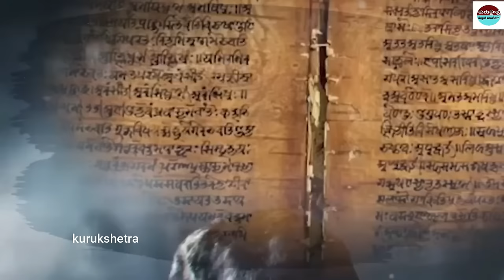ದುರ್ಗಾದೇವಿ ಮೂಗುಬೊಟ್ಟಿಗೆ ಕೃಷ್ಣಾನದಿ ನೀರು ಟಚ್ ಆದರೆ ಪ್ರಳಯ ಆಗುತ್ತದಾ ! ನಿಜವಾಗುತ್ತಿದೆಯಾ ಕಾಲಜ್ಞಾನ ?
ದುರ್ಗಾದೇವಿ ಮೂಗುಬೊಟ್ಟಿಗೆ ಕೃಷ್ಣಾನದಿ ನೀರು ಟಚ್ ಆದರೆ ಪ್ರಳಯ ಆಗುತ್ತದಾ ! ನಿಜವಾಗುತ್ತಿದೆಯಾ ಕಾಲಜ್ಞಾನ ?kanakdurga

mystery of saamba
KannadaStories
pouraanika naataka
pouranika kathegalu
nammaithihaasa

topfactsinKannada
Kannadafacts
amazing facts in Kannada
factsinKannada
facts
interestingfacts
unknown facts

📌Song Info:
Title: Mahabharat sad instrument
COPY & PASTE :
Creative Director: Amol Surve
Narrated by: Saurabh Raj Jain
Theme Music Composer: Ajay,Atul
Composer: Jitesh Panchal, Lenin Nandi, Sushant Pawar
Promoted by: Music Unlimited